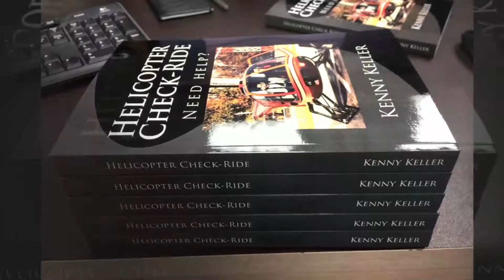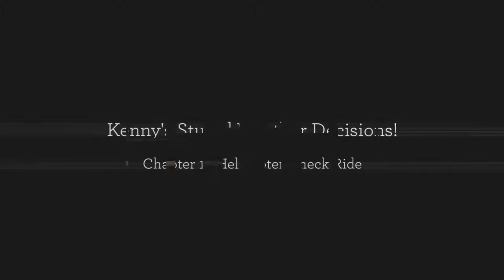#13 Helicopter Check Ride Ground School Training Weather Decisions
Helicopter Check Ride

Helicopter Check Ride Chapter 13  Weather Decisions

     I will have to say that I have done all the dumb stuff myself. I have done some things that, afterwards, I thought, man was that stupid! – I will give you an example.

     When I was a brand new Helicopter EMS pilot, I heard all the horror stories when I was at the company basic training. We heard about all the Helicopter EMS Accidents with many caused by pilots taking off in less than desirable weather!

Then I go back home and get started flying at my assigned base. I go out and we go land at a hospital. Then a storm comes through and I have a problem with the engine starting. The patient goes by ground, and the crew goes with the ground unit. The mechanic comes out, takes care of the aircraft problem. I check the local weather and it is reporting a 1000-foot ceiling and several miles of visibility!

     Oh okay, a thousand feet, you know, that's good. Two or three miles, okay. It is at night and I am thinking, “It sounds like it's going to be alright.”  Well, between where I was at, and home, the cloud level was low. I do not know what it actually got down to along the route of flight, maybe four or five hundred feet. I was not expecting that. I take off with the right intentions thinking, “Oh, I'm going to be okay.”

     The further I got out to the middle of nowhere, somewhere between where I was and getting back home, there is no weather reporting stations. After flying about forty-five miles, I am halfway in the middle of nowhere, and there is almost no ground reference lighting. I keep coming down and I keep coming down. I do not even remember how low I got (I do not want to admit how low I got), but I know that I kept flying, and I kept getting lower.